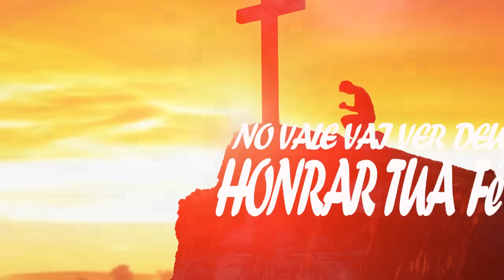Até Quando | Genaiene (Lyric Video Oficial)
Lyric Video da canção "Até Quando" da Cantora Genaiene.
▷ FICHA TÉCNICA
► Canção: Ele Cumprirá
► Composição: Moises Cleiton
► Produção Musical: Maestro Jodson Sousa
► Produção de vídeo: Mauro Silva
► Produção Executiva: Mauro Silva